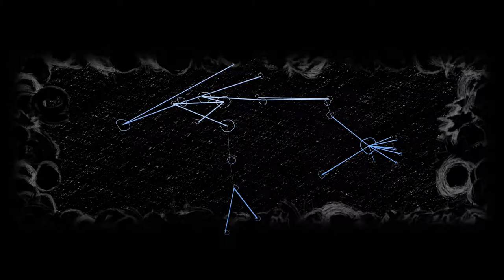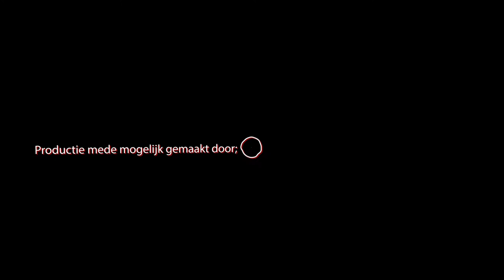Daniel Dee - Biopic [2014]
Animation made for a poem by Daniël Dee (poet of Rotterdam, Netherlands) about our short life flashing by like a movie.